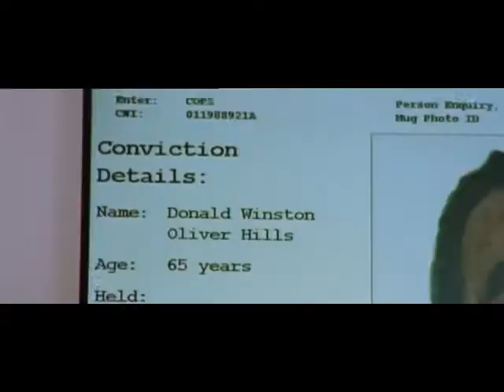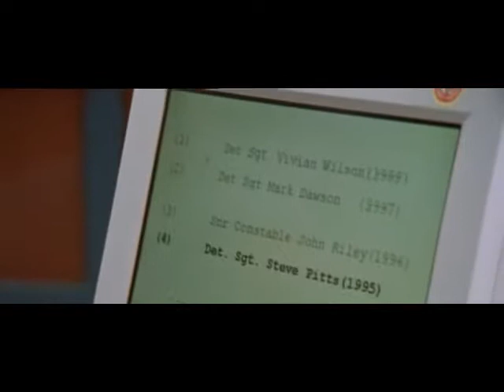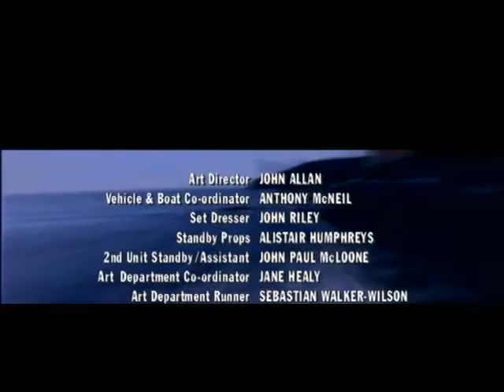Water Rats 419 Green Light